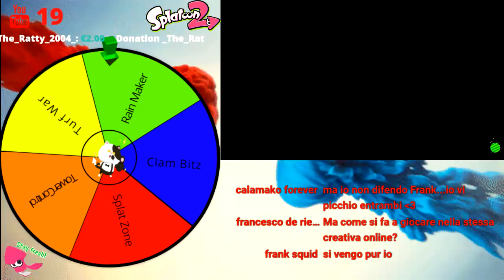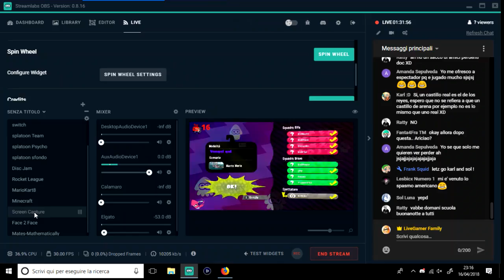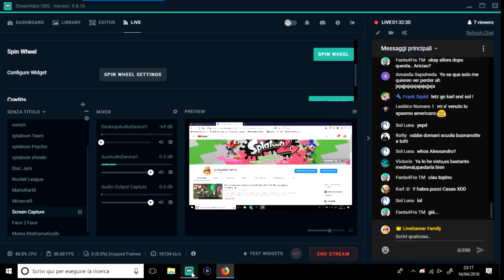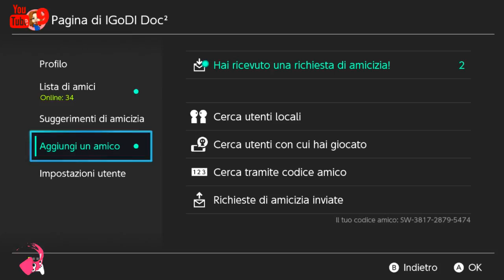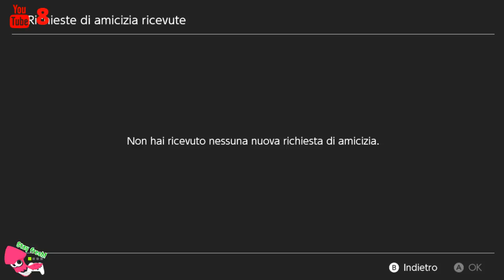✪ Live Splatoon 2 Nintendo Switch ✪ Road to 600 ! ►5 Languages Speaking !◄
Friend code Switch : SW 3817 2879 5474